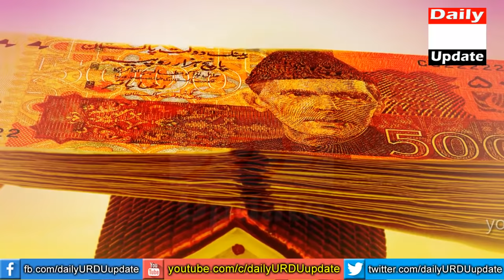5 Hazar Har Waqt Purse Mein Rahe Ga | Benefits Of Keeping Garlic In Your Purse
Aslaam O Alikum! If you take a piece of garlic and read it on it and put it in your wallet, the money will never go out of your wallet. 5 hazar tak apke purse mein rahe ga. Benefits of keeping garlic in your purse. There are many people who do not have much money in their wallet and many people keep their wallet full so that money is needed anywhere.
Garlic is present in every kitchen. Some people like to eat it and some people do not, but it can also be used to solve money problems. Those who want their wallet to never be empty they must do this. You will be amazed at the benefits of having garlic in your purse. All your money needs will be met. If you stay anxious, the anxiety will go away.
One important thing to note is that this is to be done after sunset in the evening and to take garlic out of the purse during prayers.